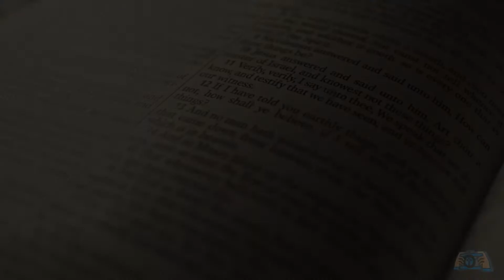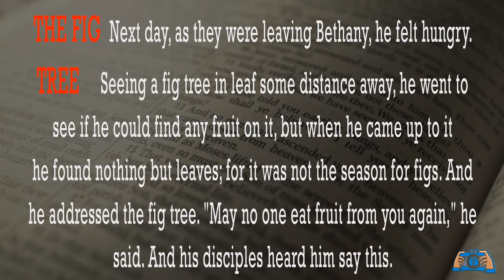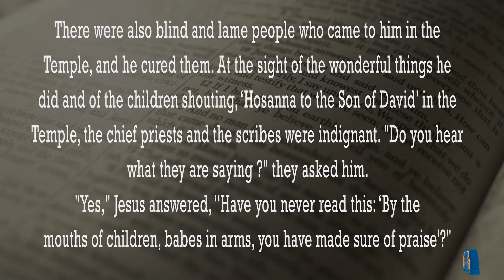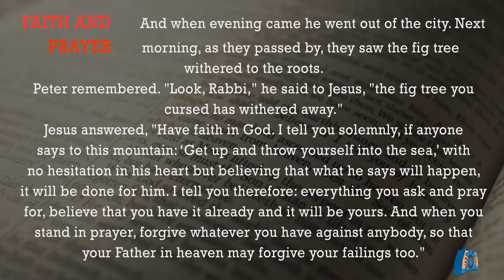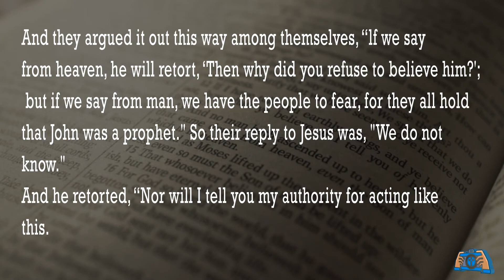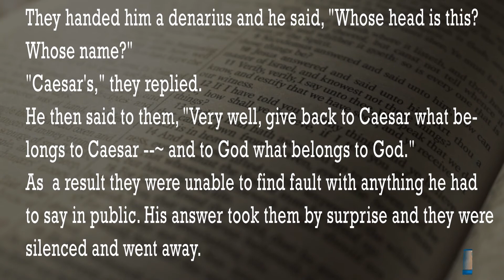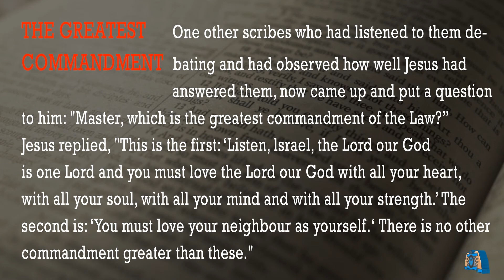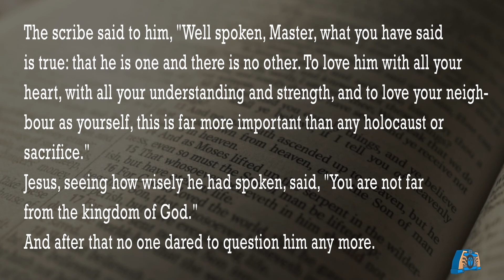Passion week reading ( Selective reading for Monday)snapnotemedia